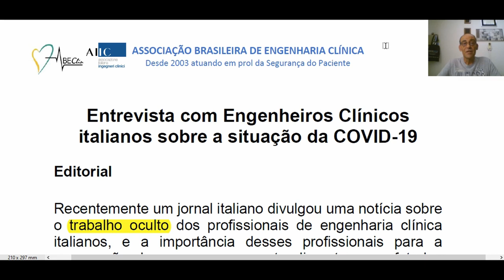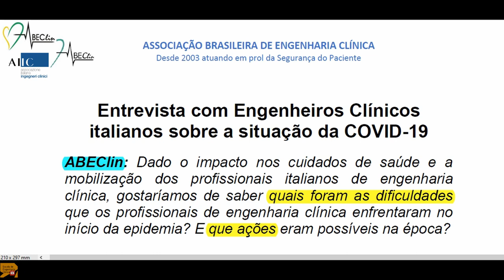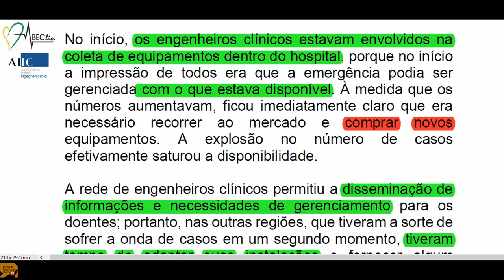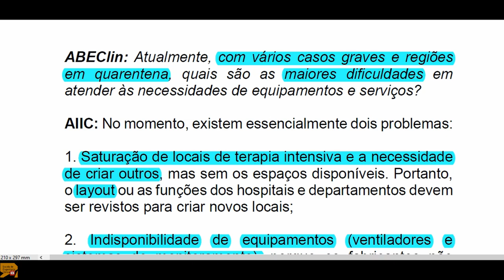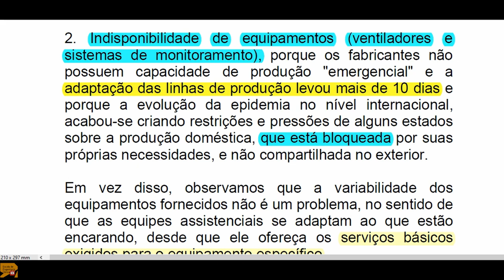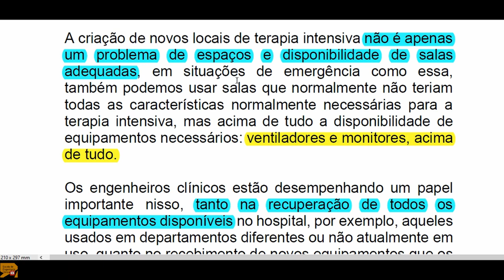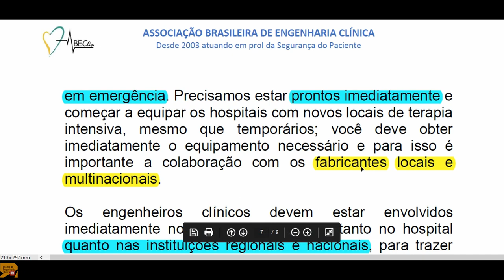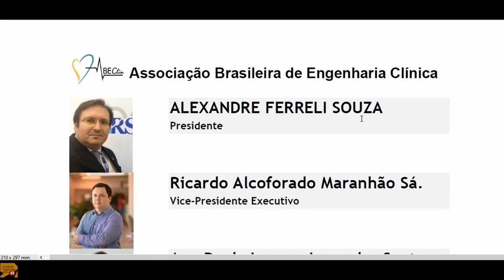Engenharia Clínica Italiana e Brasileira - Juntas contra o coronavírus - ABEClin & AIIC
Aparentemente, ainda a tempo para se preparar e não esperar para agir. A melhor e mais adequada resposta pensar de maneira organizada nesta situação.
Os nossos colegas da AIIC - Associazione Italiana de Ingegneri Clinici nos dão importantes orientações para enfrentarmos, de maneira adequada, este evento mundial que não distingue pessoas, países, classes sociais, etc.
Um ponto que me chama a atenção é o fato de na Itália, nos locais de foco como Codogno, Milão é o frio nessa época. Por isso é relevante pensar nas situações de aglomerações que nos encontraríamos aqui no Brasil, se estivéssemos com temperaturas variando entre 4°C a 19°C. Como seria? Como garantir ventilação? Quais seriam as possibilidades? Como estamos pensando sempre em calor, significa janelas abertas, muito sol, e estas coisas, contudo, é prudente passarmos a pensar, se estivéssemos em situação de frio intenso.
Notícia de jornal falando sobre engenharia clínica na Itália atuando frente ao coronavírus

Texto original disponibilizado pela ABEClin, confira os detalhes.